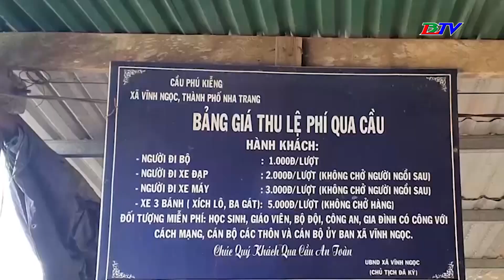Cầu gỗ qua sông Cái ở Nha Trang sẽ được thay bằng cầu 500 tỷ đồng